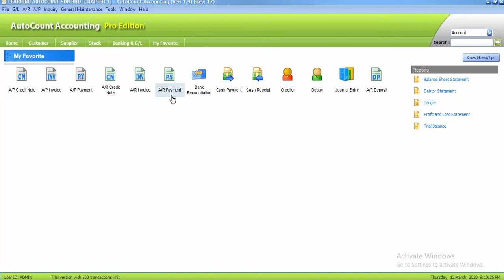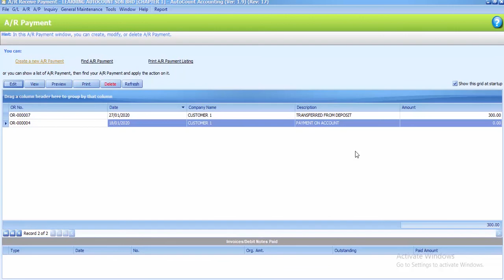AutoCount Computerised Accounting Course Chapter 2 Task 2.12 By Najaa